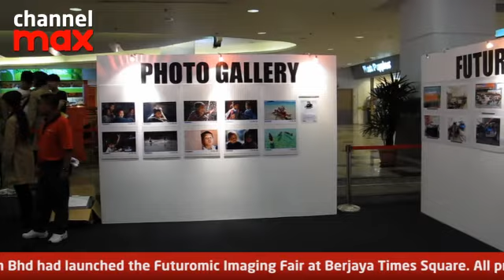Futuromic Imaging Fair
Futuromic showcased all its products in the Imaging Fair at Berjaya Times Square.